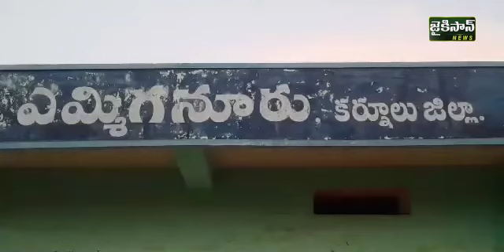Silly fellows Movie Success celebrations in Kurnool District | Yemmiganur | Jaikisan News